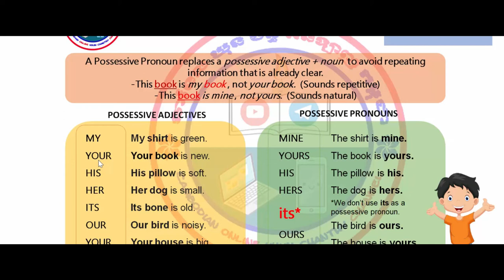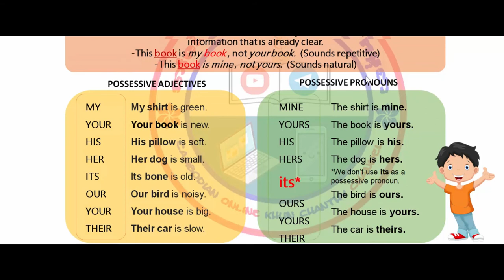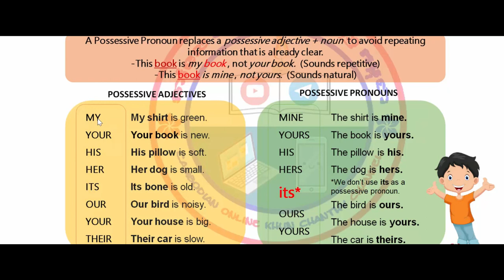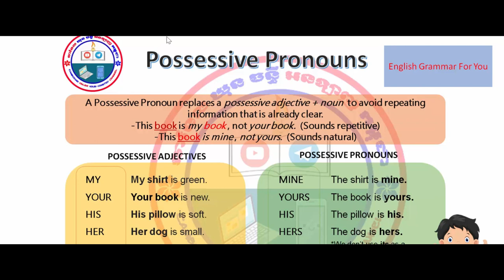How to use the possessive pronouns